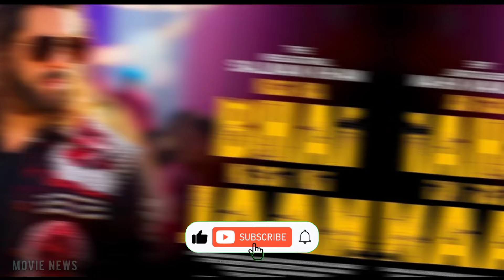Kisi Ka Bhai Kisi Ki Jaan - Official Trailer | Salman Khan, Venkatesh, Pooja Hegde | EID 2023 Update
Kisi Ka Bhai Kisi Ki Jaan Teaser | Salman Khan, Venkatesh D, Pooja H | Farhad Samji | EID 2023
In This Video :
kisi ka bhai kisi ki jaan remake
kisi ka bhai kisi ki jaan announcement
kisi ka bhi kisi ki jaan abdu rozik scene
kisi ka bhai kisi ki jaan all song
kisi ka bhai kisi ki jaan actress name
kisi ka bhi kisi ki jaan abdu rozik trailer

This video is made to promote Kisi Ka Bhai Kisi Ki Jaan Bollywood Movie.